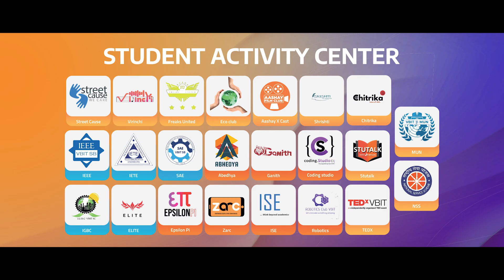Dr. G. Swamy, Associate Professor and HOD Computer Science & Business System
Dr. G. Swamy, Associate Professor and HOD
Computer Science & Business System
says, "As the AICTE has introduced many emerging courses depending on the requirement in society and industry, we the VBIT college has introduced the emerging course Computer Science and Business System."
The students of this department can get various opportunities because they will learn various concepts of Best Programming Languages, Technology Program and also Business Management Skills.
Being a students of CSBS the stduents can be an employer or employee of the organisation because of the business management skills. The business management students can easily survive as they are well versed with double skill sets.
Apart from this in our college we have various clubs and other platforms by which the students and learn so many new things apart from the curriculum that fills the gap between industry and academia.